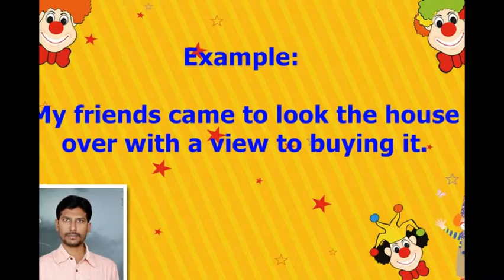Phrasal Verbs With LOOK "Look over" | Vocabulary "Look Over"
Learn  Phrasal Verbs With LOOK "Look over" | Vocabulary "Look Over".